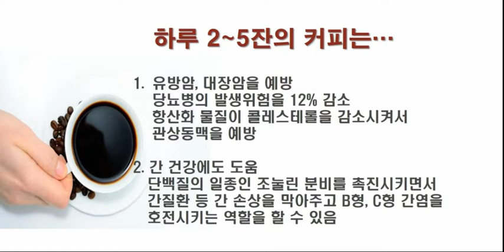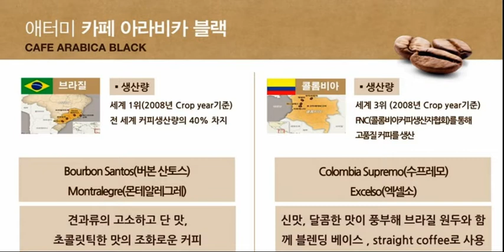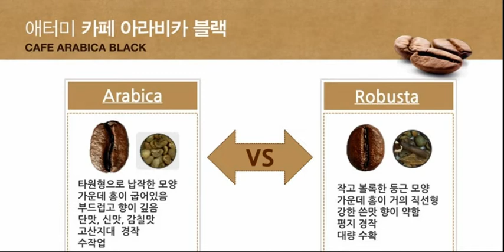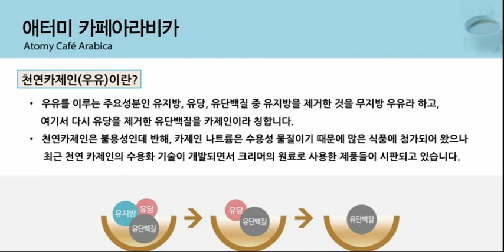애터미 아라비카 커피~박애란